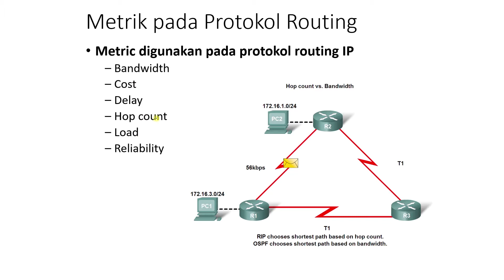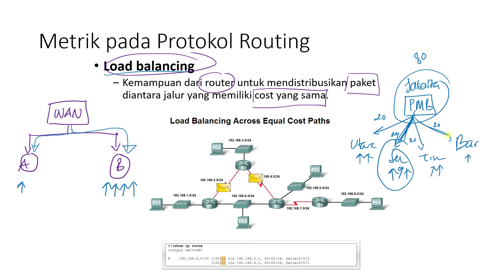Jarkom Broandband #13 - Load Balancing